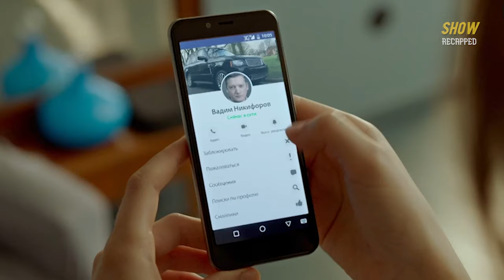Wife Suspects Husband and did this! | Movie Explained | Show Recapped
Russian Drama Movie Explained in English